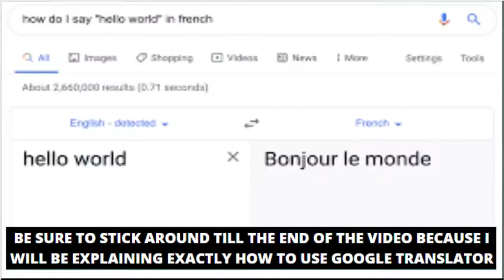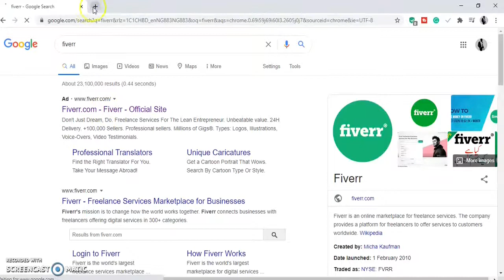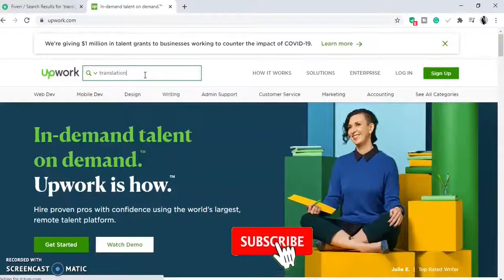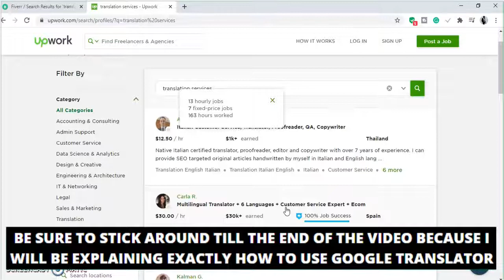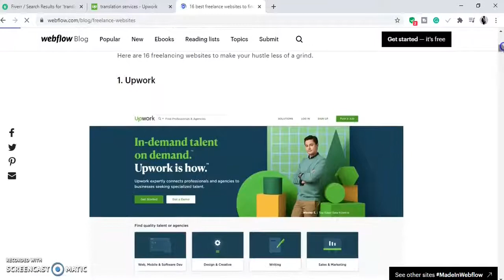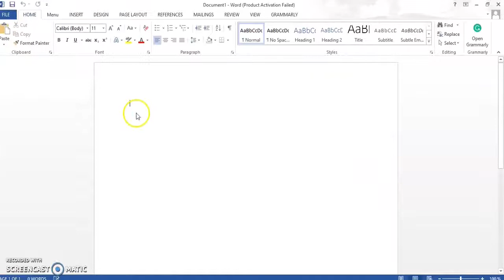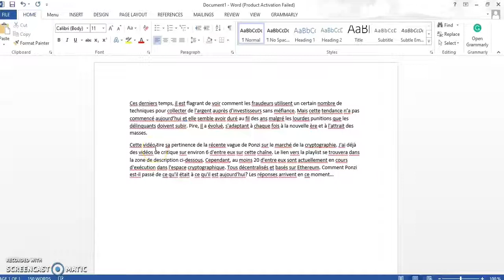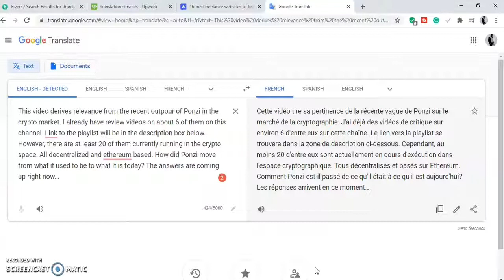Earn $300 Daily From GOOGLE Translate How To Make Money Online!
In this video, I cover the one really cool way to make money online that will blow your mind.
Be sure to stick around till the end of the video to find out.